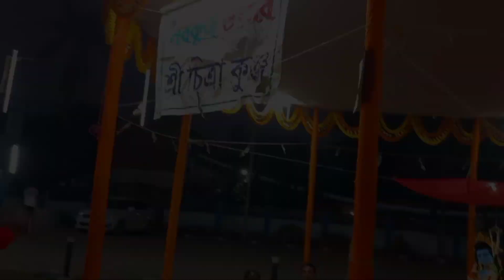💝Valentine's Day special video (2023)